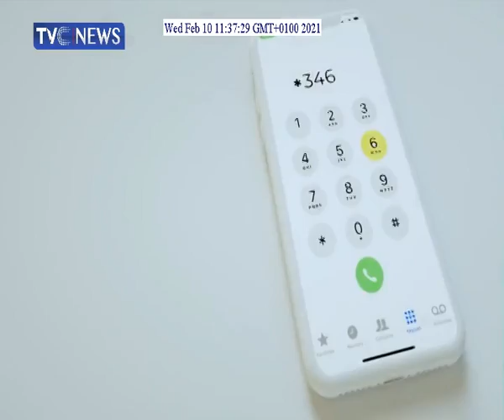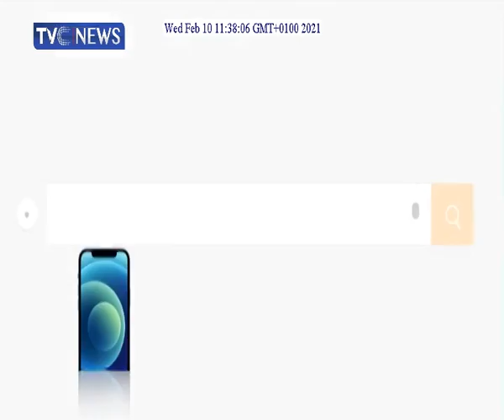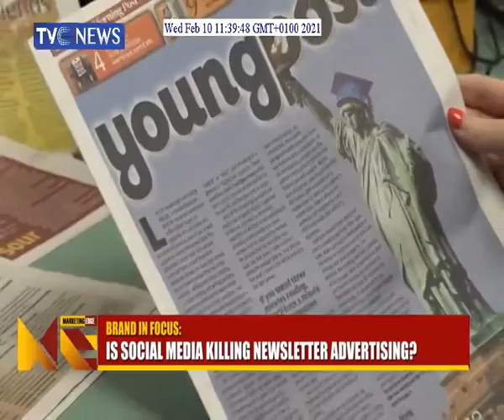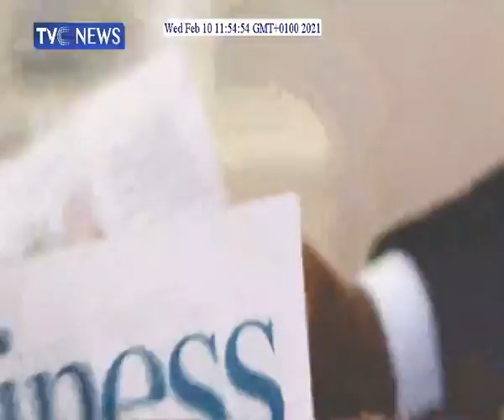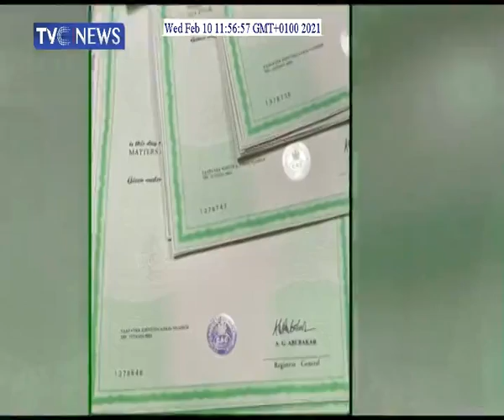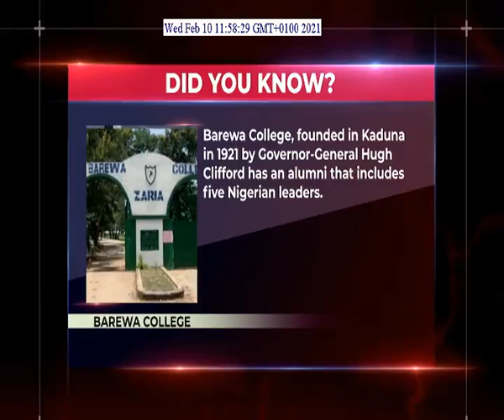Interview with Mrs. Dolapo Otegbayi- MARKETING EDGE ON TV